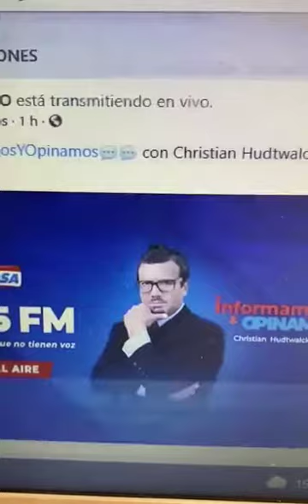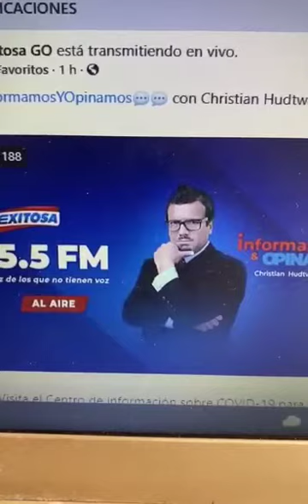Asi se les reponde a estos Congresistas Muertos de Hambre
Video from Jaime Mesia